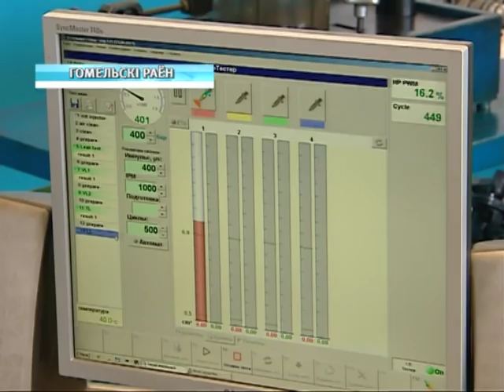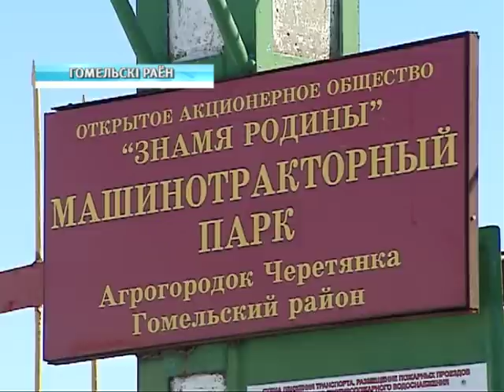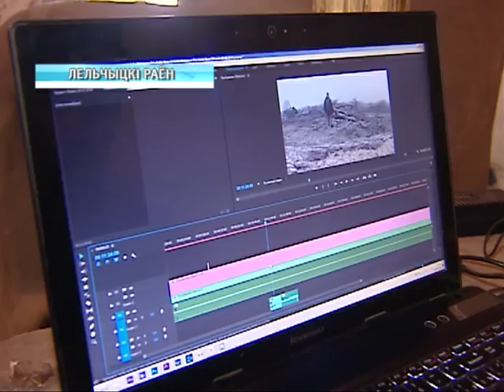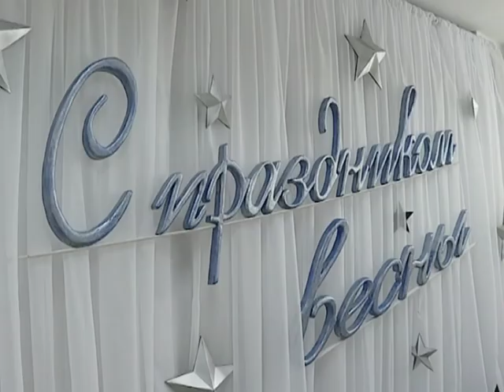09 03 2018 НОВОСТИ